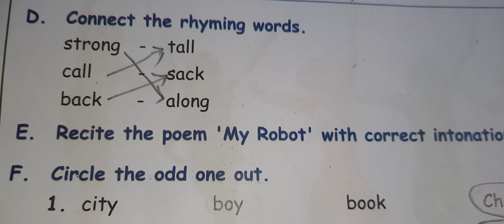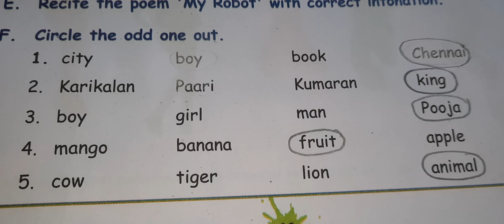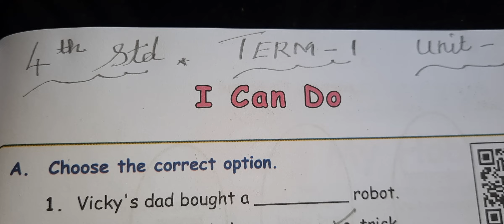4th std ■ English ■ Term-1■ Unit-1■ Book back exercises ■ I Can Do ■